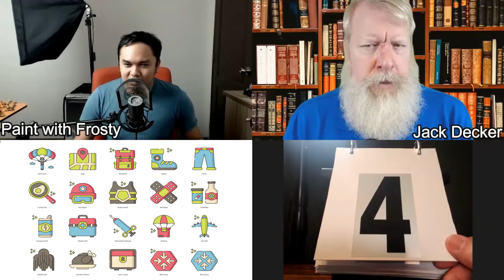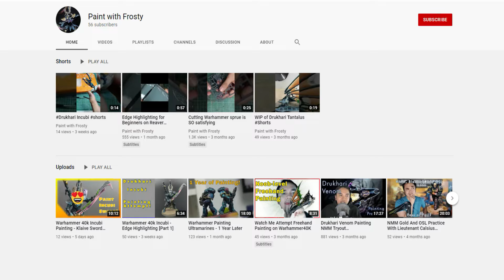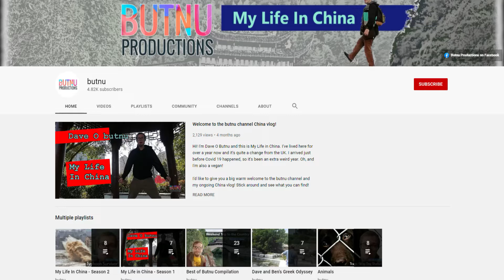Can YOU guess it first? | Interrogation | Ep. 28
Got a question?

If you an author, YouTuber, or podcaster and would like to appear on Interrogation as a contestant, apply by filling out the contestant application form at:

If you're an advertiser and would like to promote your company, products, and/or services on the show, check out the "Sponsors" page at this link:

Like to learn more about informal logic and critical thinking, check out the Association for Informal Logic and Critical Thinking (AILACT)